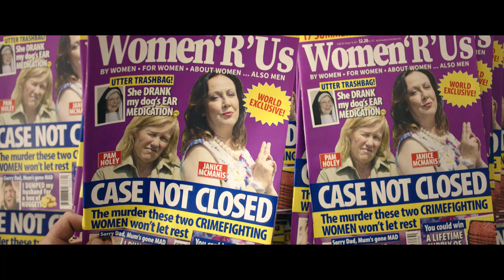This Town - Official Trailer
Acquitted of a crime, a young man tries to rebuild his life while an ex-cop turned Petting Zoo Owner, convinced of his murderous tendencies, tries to prove his guilt.

This Town follows one man’s attempt to return to normality, and one woman’s utter determination to prevent it. Through the contradictions, intensity and absurdity of their ambitions, an extraordinary comedy emerges.

Five years ago, Sean’s (David White) family was murdered. Charged but acquitted of the crime, he is now the most infamous person in the small community of Thiston – his whole life defined by this single event. Despite everything, Sean’s ready to move on, starting where any millennial would: by stepping into the world of digital dating. Pam (Robyn Malcolm) was the officer in charge of the investigation. Tormented by the murders and how a guilty man walked free, she’s been soured against the justice system.  Abandoning the police force, Pam has started a small petting zoo and adventure park, but is unable to move on until justice … and an alpaca or two … have been served.

Now, for the first time since ‘it’ happened, Sean’s world is blossoming. He meets Casey (Alice May Connolly), a young woman whose faith in his innocence lends new force to his struggle for an ordinary life. Together they push at the limits of love after persecution. Yet with every step forward, Pam lures us back to the case. She’s hoping for the one clue that will have Sean back in court faster than she can get to the bottom of her home made waterslide.

Charting the sublimely awkward aftermath of small town tragedy, ThisTown is a touchingly twisted comedy about what it means to reinvent yourself.

Directed by and starring DavidWhite. Also starring RobynMalcolm, RimaTeWiata, Alice May Connolly, Aaron Cortesi, Loren Taylor, Jonny Brough.